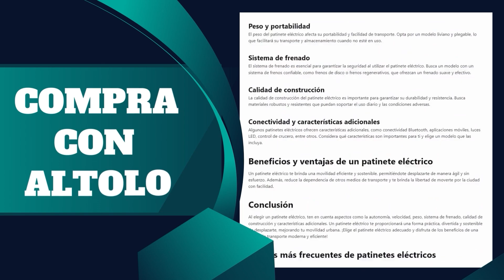Mejores bicicletas de carretera calidad precio en 2025 ✅ ¿Qué bici de carreras comprar barata?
🔎 MEJOR COMPARATIVA DE BICICLETAS DE CARRETERA CALIDAD PRECIO EN 2025

✅ENLACES AMAZON

Top 5: Hiland Bicicleta de Carretera 700C
Top 4: Bicicleta de Carreras Racing Bike City
Top 3: FabricBike Bicicleta Fixed
Top 2: SAVADECK Warwinds3.0
Top 1: SAVADECK HERD6.0